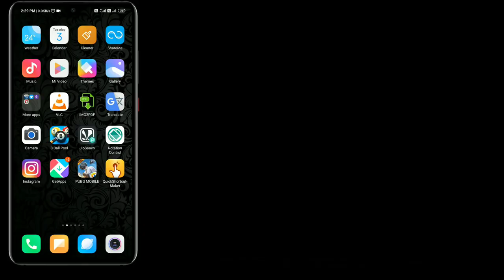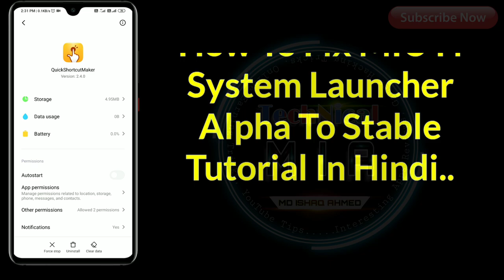How To Fix MIUI 11 System Launcher App Drawer Hang Problem | Downgrade Alpha Version To Stable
Hey Guys, In This Video I'll Explain You About How To Fix MIUI 11 System Launcher.

Is Video Ke Andar Dikhaya Gya Hai Ke Apne Xiaomi Phones Me System Launcher Ki Problem Kaise Thik Kare?

Queries Solved:
1) how to fix system launcher
2) miui 11 system launcher
3) app drawer problem in system launcher
4) how to disable app drawer in miui 11
5) how to fix miui 11 app drawer problem

1.Some images & Videos shown in this video are originally copyrighted to owner , not mine. I only use it for educational and awareness purpose .
3.The music used in this video is non copyrighted and royalty to use. But Thanks to its owner who created it.